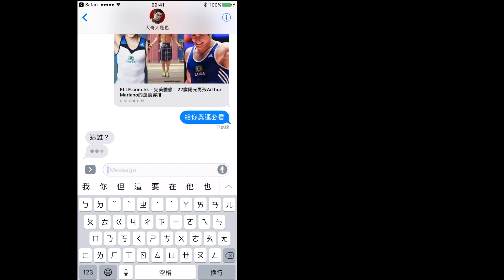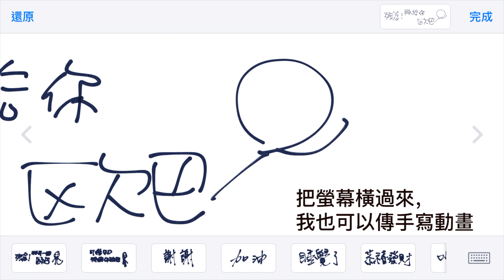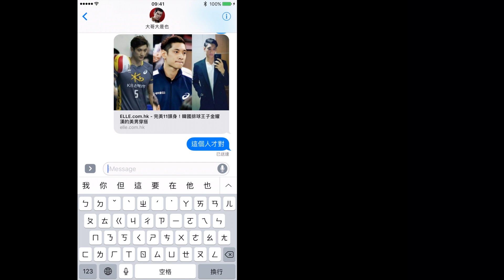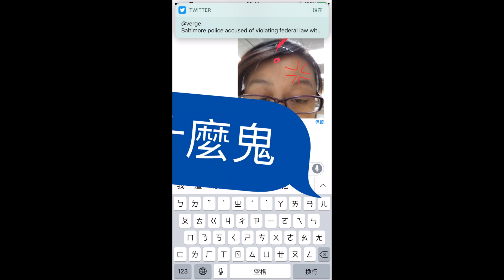[iOS 10] iMessage-連結、手寫、錄影（What's new in iOS10 iMessage-Part 2）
更新到iOS10之後，新的iMessage會更生動，可以傳送動畫泡泡、放大表情、傳送塗鴉、影片...等，讓表達力道加倍～（感情也會升溫來著）